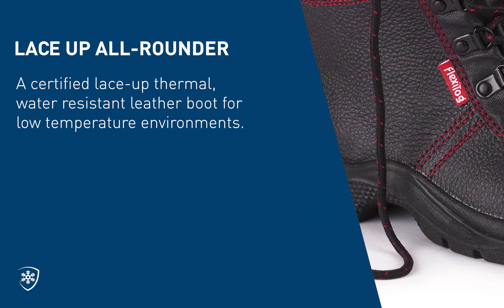PS420 -POLARSNUG - LACE-UP FUR LINED LEATHER BOOT - English